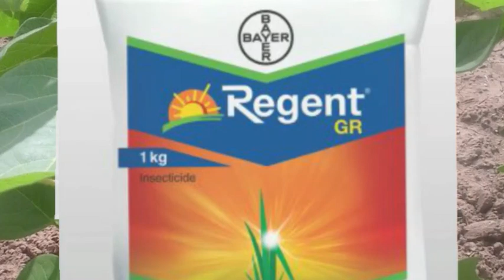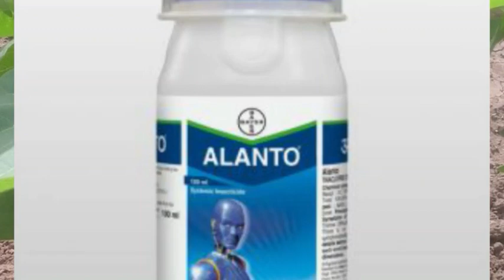Bayer insecticide बायर कीटनाशक Bayer.confidor,admire,regent fame insecticide.कीटनाशक दवा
Bayer insecticides in india bayer pesticides in india बायर बायर इंसेक्टिसाइड और भारत में एंट्राकोल रीजेंट एडमायर, कंप्यूटर, लिसनटो
Admire. confidor.
 bayer regent.larvin.
cofidor insecticide
bayer crop protection.fame insecticide bayer.
भारत में कपास की खेती बहुत बड़े स्तर पर की जाती है इसमें लगने वाले कीड़ों रोग के रोकथाम के लिए बायर के प्रोडक्ट इस्तेमाल किए जाते हैं. सफेद मक्खी और रक्षक कीटों के लिए बायर का कंप्यूटर और सुपर कंप्यूटर जिसमें  इस्तेमाल किया जाता है.
Potassium nitrate
Cotton farming in India
Cotton farming Maharashtra
Cotton farming Gujarat
Cotton farming karnataka
kapas ki kheti Maharashtra
Kapas ki kheti Gujarat
Kapas ki kheti Karnataka
Kapas ki kheti keise kare
कपास की खेती
कपास की खेती महाराष्ट्र
कपास की खेती गुजरात
live kisan,

कपास मे लगने वाले कीटों की जानकारी

महिको कपास बिज  mahico cotton seed

rasi cotton seed / रासी कपास बीज

rasi neo cotton seed variety / रासी निओ kapas ka beej

List of chemical fertilizers / npk fertilizer

kaveri jadoo cotton seed . कावेरी सीड

शिवंश खाद बनाने का तरीका